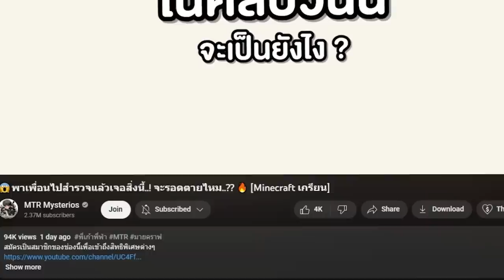🔥แอบแกล้งเพื่อน..จากสิ่งก่อสร้าง ผมสร้างสิ่งนี้ภายใน 2.17 วิ!! 😱 โคตรบ้ามาก [Minecraft เกรียน]